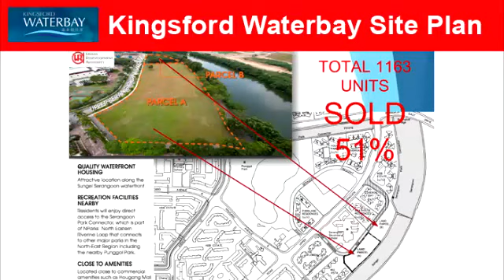Kingsford Waterbay Site Plan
Kingsford Waterbay Top Date , Price List and Floor plan
Kingsford Waterbay Site Plan , Property Guru and Showflat
Kingsford Waterbay Review , Available Units and brochure
𨫎丰銀河灣 Kingsford Waterbay Units Sold , address and  developer
kingsford waterbay sales ,  showroom and  latest update